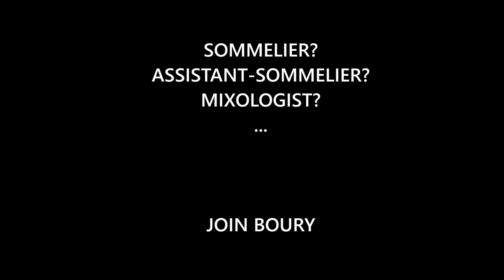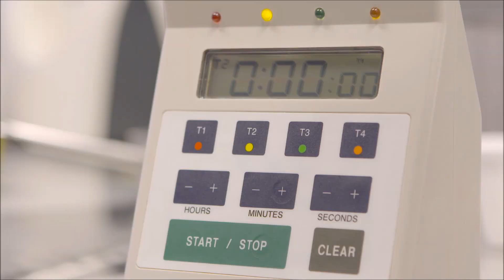JOIN BOURY - RESTAURANT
Sommelier? Assistant - Sommelier? Mixologist? Join Boury and collaborate to '2016 - The Next Level'